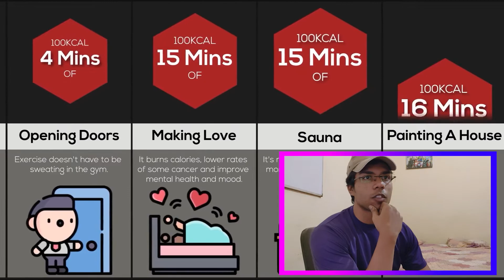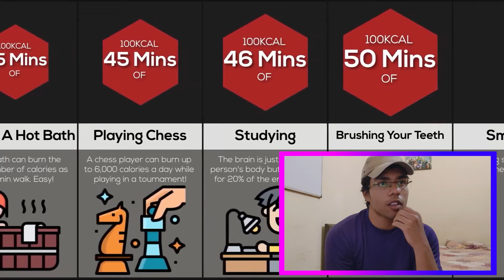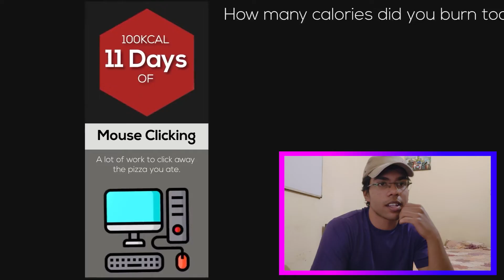Bang Your Head Against a Wall To Burn 100 Calories! 🥴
These are some super weird ways to burn 100 calories

Hit me up on my Instagram if you wanna hangout or wanna talk bout calisthenics or anything related to fitness